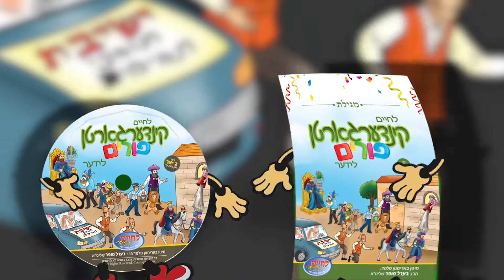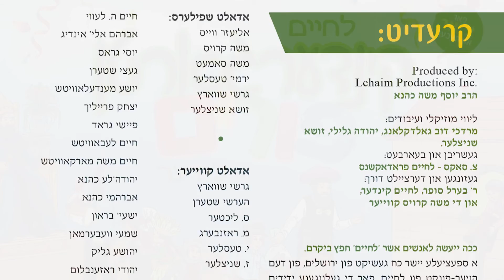Lchaim Kindergarten - Purim Lider – Preview | לחיים קינדערגארטן פורים לידער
Kids of all ages (and even adults) will be glued to this new album, as they listen to and experience the Story of Purim like they never have before!

Album includes a full colored Book with the lyrics, images and beautiful graphics.
Recommended for children ages 3 and up.